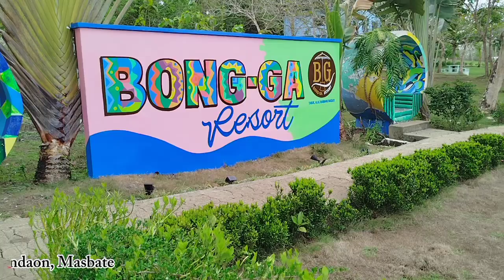Bong-ga Resort | Sitio Tabuk, Brgy. Alas, Mandaon, Masbate